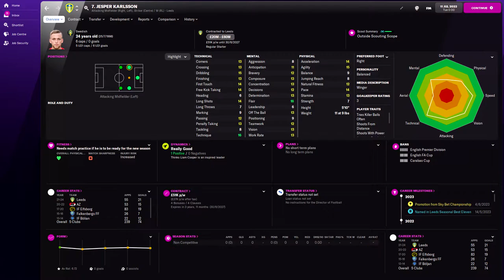Jesper Karlsson in FM22 Full Player profile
Jesper Karlsson Football Manager 2022 Progression
Jesper Karlsson Football Manager 2022 Development
Jesper Karlsson Football Manager 2022 Wonderkid
Jesper Karlsson Football Manager 2022 Potential
Jesper Karlsson Football Manager 2022 Career